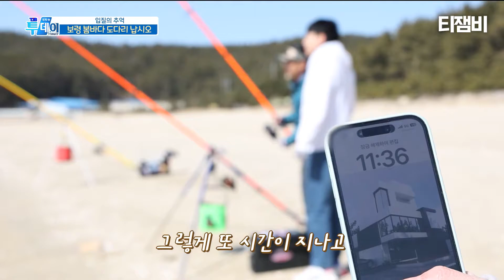입질의 추억! 보령 봄바다 도다리 납시오｜TJB 생방송 투데이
[TJB 생방송 투데이]
입질의 추억!
보령 봄바다 도다리 납시오